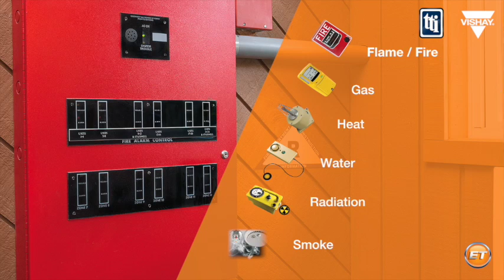Vishay Engineer's Toolbox v 3.0 - Industrial